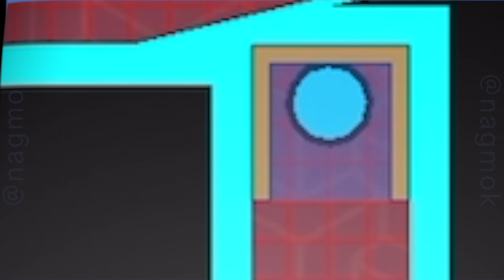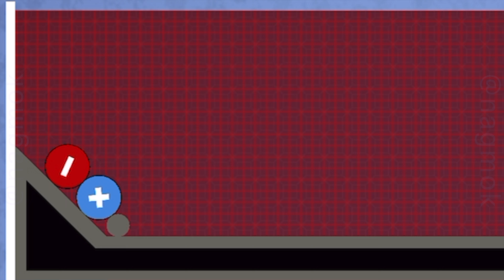Brain It On! Community 18 Levels "EXTRA!" solved by nagmok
// Big THANKS to Community for submitting cool levels !! //
// Thumbnail = Puzzle 17 of 18 titled "Be Positive.." from Fun4Amber ... (see below) //

Featuring Video Game Play
Orbital Nine Games Inc
Solving in iOS Game Center by user profile: nagmok

18 Levels Submitted by Community Players:

1st Puzzle Title: "Spirally madness 2.0"
Goal: "Place the ball in the orange box"
Tool: Red Pen (draws shapes IMMUNE to gravity)
puzzle maker: inlaidform81
solved by: nagmok (3 Stars!)
Score: 23.46 sec
note: no shape drawn, just touch puzzle center

2nd Puzzle Title: "Hard!"
Goal: "Make the ball touch the right wall"
Tool: Aqua Pen (draws SLIPPERY shapes)
puzzle maker: PennyDreadfuls
Score: one shape x 7.33 sec = 7.33

3rd Puzzle Title: "# 069 Catch in the Air .."
puzzle maker: Nodinooo
Score: two shapes x 7.96 sec = 15.92

4th Puzzle Title: "# 130 we want collab # 2"
Goal: "Make the same object touch the left and right wall"
puzzle maker: ItsTheta07
Score: two shapes x 2.29 sec = 4.58

5th Puzzle Title: "# 125 900 likes.. .."
puzzle maker: ItsTheta07
Score: five shapes x 9.70 sec = 48.50

6th Puzzle Title: "Perfect Fit .. # 2"
puzzle maker: Zboi23 28
Score: one shape x 14.16 sec = 14.16
note: shape launches ball by pinching ball against wall...kinda cool

7th Puzzle Title: "072 SPEED BALANCE"
puzzle maker: Nodinooo
Score: one shape x 10.70 sec = 10.70

8th Puzzle Title: "A"
puzzle maker: KUCINGGOREN
Score: one shape x 7.06 sec = 7.06

9th Puzzle Title: "Ramp"
puzzle maker: bonnie55543
Score: one shape x 9.07 sec = 9.07

10th Puzzle Title: "Bouncing Off The Ice Wall"
puzzle maker: Olive mystérieuse du château
Score: two shapes x 9.00 sec = 18.00

11th Puzzle Title: "# 067 Race Against the Big Ball"
puzzle maker: Nodinooo
Score: two shapes x 14.06 sec = 28.12

12th Puzzle Title: "# 124 GRAVITY LEFT THE CHAT .."
puzzle maker: ItsTheta07
Score: two shapes x 9.19 sec = 18.38

13th Puzzle Title: "Boi-yoi-yoing"
Tool: Pink Pen (draws super BOUNCY shapes)
puzzle maker: Onderko2
Score: one shape x 3.73 sec = 3.73
note: puzzle differs from previous version with destructive pillar

14th Puzzle Title: "Rainbows"
Goal: "Destroy the orange balls"
Tool: Black Pen (draws shapes that DESTROY objects)
puzzle maker: Irolet
Score: one shape x 21.60 sec = 43.20

15th Puzzle Title: "1 shape"
Goal: "Make the ball hit the left wall"
Tool: Green Pen (draws STICKY shapes)
puzzle maker: Govlin65
Score: one shape x 5.23 sec = 5.23
note: puzzle contains semicircle objects

16th Puzzle Title: "# 066 So Simple :)"
Goal: "Separate the magnets"
Tool: Yellow Pen (draws solid HELIUM shapes)
puzzle maker: Nodinooo
Score: one shape x 6.13 sec = 6.13

17th Puzzle Title: "Be Positive .. .."
Goal: "Make the magnets touch"
Tool: Standard White Pen
puzzle maker: Fun4Amber
Score: one shape x 3.66 sec = 3.66
note: puzzle contains circular basket objects

18th Puzzle Title: "# 127 Near but apart :("
puzzle maker: ItsTheta07
Score: two shapes x 5.73 sec = 11.46

Game played using Apple Pencil & iPad Mini

Play responsibly.